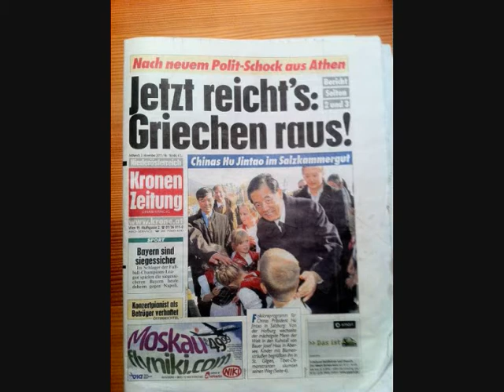"Die Märkte" gegen die Demokratie